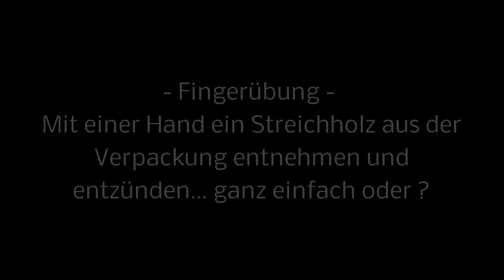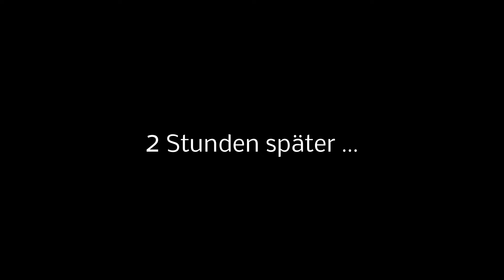Challenge Fingerübung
Eine Herausforderung der besonderen Art. Vom Kanal "Walderleben" durch eine Challenge herausgefordert... Versucht es selbst...